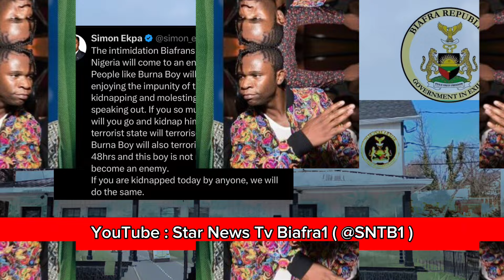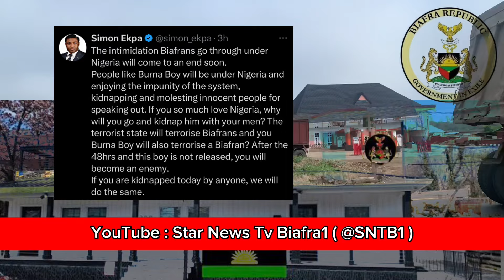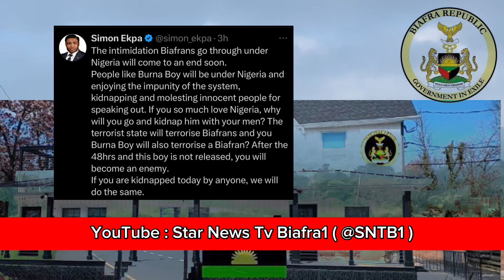BURNA BOY VS SPEED DARLINGTON : PLEASE RELEASE MY SON, HE’S ALL I HAVE - SPEED’s MOM